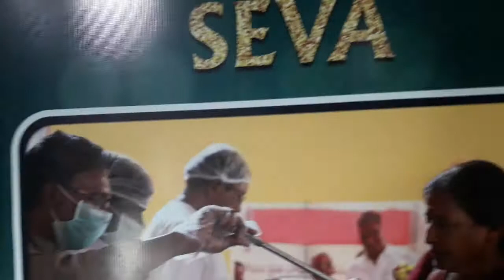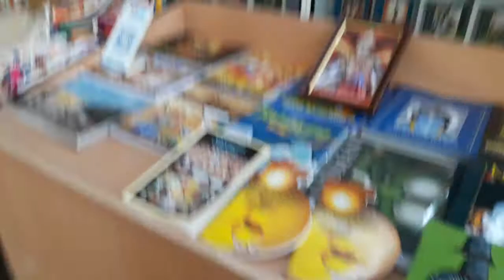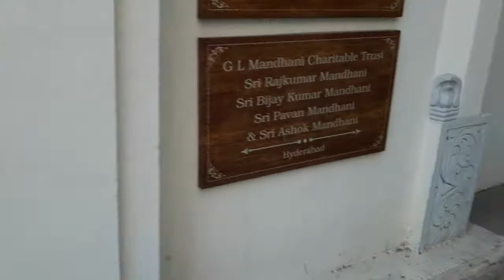జూబ్లీహిల్స్ స్వయంభూ నరసింహ స్వామి ఆలయం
Road No 12, Banjara Hills, Hyderabad - 500034, Near HK Hill, NBT Nagar (Map)